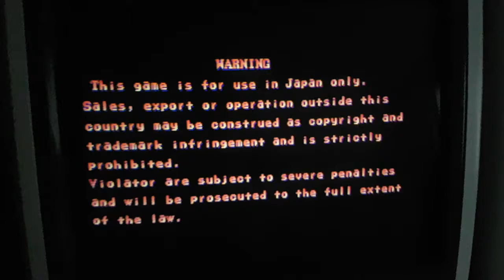PCB Test - Street Fighter II' Champion Edition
Short test on the Taito Egret II cabinet.